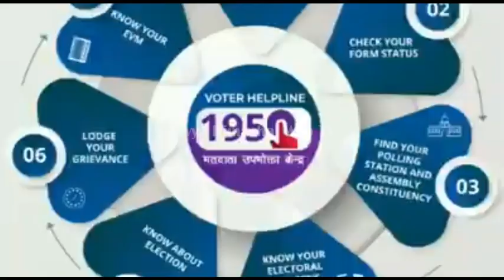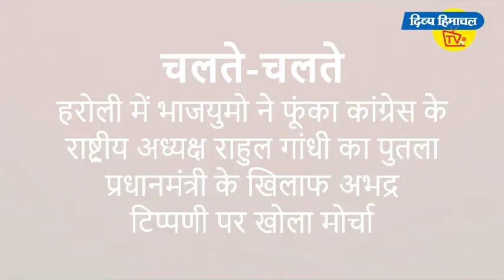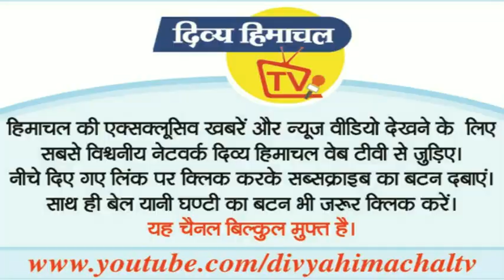न्यूज़ बुलेटिन दिव्य हिमाचल टीवी - 20 अप्रैल 2019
*कोटखाई में फिर गैंगरेप*

*राहुल पर निशाना*

चंबा में गरजेंगे शाह

*सत्ती ने बनाया रिकार्ड*

आशा आक्रोश में

*बलि का बकरा कौन*

कोटखाई में गैंगरेप

*ब्यास में राफ्ट पलटी*

नेरवा में अग्निकांड

*मौसम के नखरे*

नादौन में छाया किन्नौर

*और...*

मेरी प्रिटी जिंटा